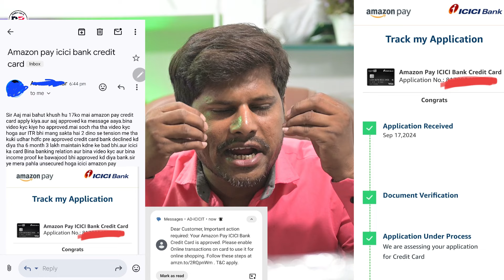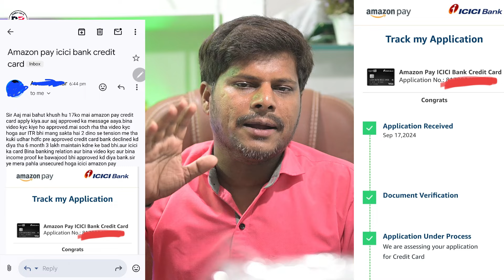बहोत बड़ा दिल ❤️ICICI Bank का 300000 लाख की क्रेडिट कार्ड की लिमिट दे दिया Without Income Proof 2024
Dosto hum apko is video mein batayenge Icici bank credit card ke baare mein
Icici bank credit card Without income proof ke
Approved kaise ho aaj is video mein sab kuch details mein batane wale hai

• Track Info:
VIDEO INTRO CREDITS BY: Google flixpress.com
MOBILE FRAME PNG CREDITS BY:GOOGLE